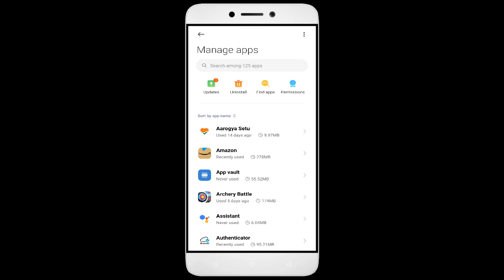How To Fix Unfortunately, The Wolf App has stopped | Keeps Crashing Problem in Android | Not Open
In this video, I'm going to show you how to fix The Wolf apps not working. If you're having trouble with your The Wolf app, then this video is for you!

The Wolf is a sport that's growing in The Wolf all over the world, and with that comes the need for The Wolf apps. Whether you're in a The Wolf or just interested in the sport, this video will show you how to fix your The Wolf apps so you can play!

Fix The Wolf not open problem,
How to fix The Wolf all problems solve,
How to fix The Wolf not working problem in android phone,
How to fix The Wolf app not open problem in android phone,
Fix The Wolf not working in android,
The Wolf all problems solve,
The Wolf not responding,
How to fix The Wolf keeps stopping error in android mobile,
The Wolf app not working problem,
Fix The Wolf not loading,
Fix The Wolf login error,
The Wolf Black Screen Error,
Fix The Wolf not open problem android mobile,
Fix The Wolf not working problem,
Black Screen Sleep,
The Wolf black screen error fix
The Wolf Error Black Screen
How to fix The Wolf random crashing
How to Fix The Wolf App Black Screen Error Problem Solve in Android & Ios
How to Fix The Wolf App Loading Problem in Android
How to Fix The Wolf App Loading Problem in IOS
How to Fix Something Went Wrong and the Service Failed to Start Error in The Wolf App.
How To Fix Unfortunately The Wolf App Has Stopped Error Problem in Android Phone.
How to Fix Solve The Wolf App Not Working | Not Opening | Not Open | Loading Solve Problem in Android & Ios
The Wolf not working,
why The Wolf is not working in my phone,
The Wolf match not starting,
The Wolf not starting,
The Wolf failed to load server list,

1. How to Create Auto Filter Search in Excel

2. Combine multiple columns into one cell with header information in Excel

3. How to merge data from two different columns in Excel

4  How to create user defined or dynamic filter in excel

5. Searchable Drop Down List in Excel without using VBA

6. How to Create Scroll Bar in Excel

7.How To Create Visitor Gate Pass Entry Register in Excel

8.how to create user defined or dynamic filter in excel.

9. How to use Flash Fill in Excel

10.  How to Convert data table into Picture format in Excel

11. How to highlight cell data without using any function in excel